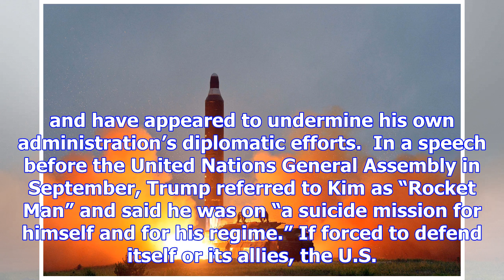Defiant north korea launches another ballistic missile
270 34 North Korea has fired another ballistic missile, South Korea’s Yonhap News Agency reported Tu...